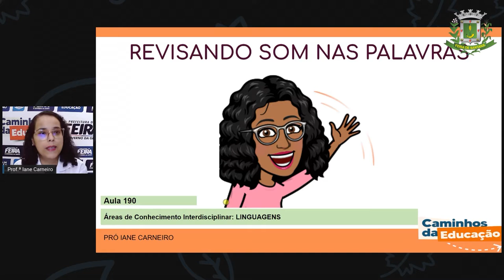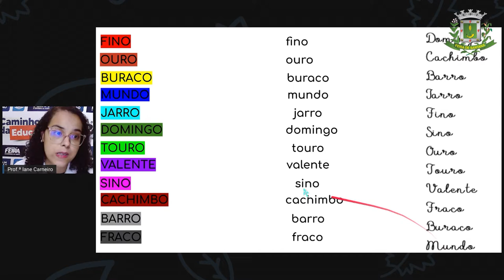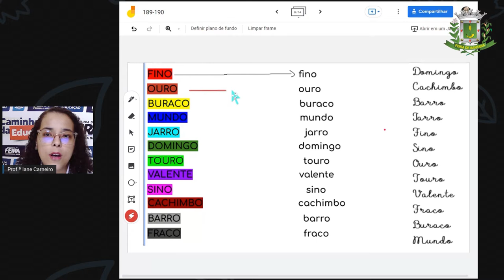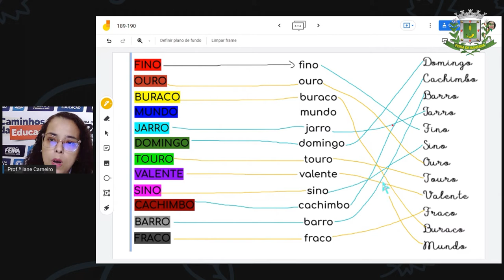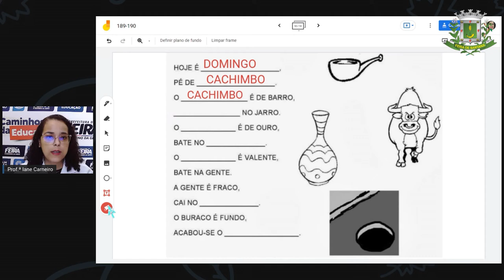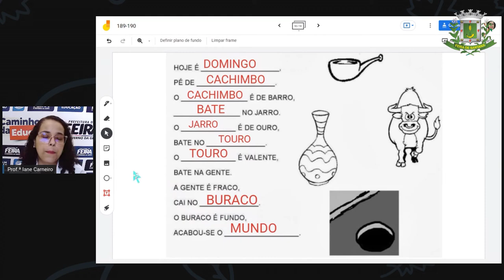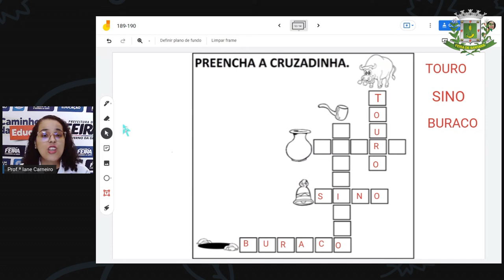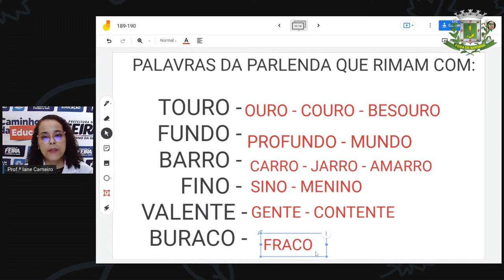1ºANO AULA 190 LING Revisando som nas palavras IANE